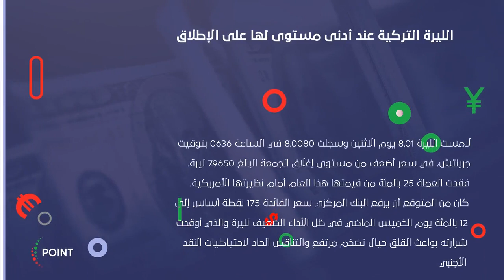الحصاد الاقتصادي الاسبوعي 30 أكتوبر 2020 | Point Trader Group